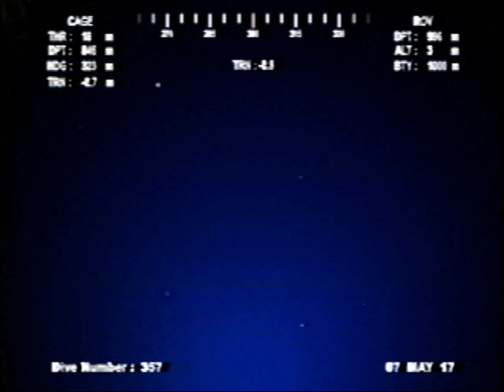Deep Sea Jerma Fish "Fishma" Caught On Tape In A Deep Sea Oil Rig Near Mexican Gulf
Deep sea Jerma Fish "Fishma" (scientific name jermeria chatunae) caught on tape in 2017 on a deep sea oil rig my dad works at near at the mexican gulf. He told me this is the first time he has seen fish like this and this may be the only documented film about this new fish species.